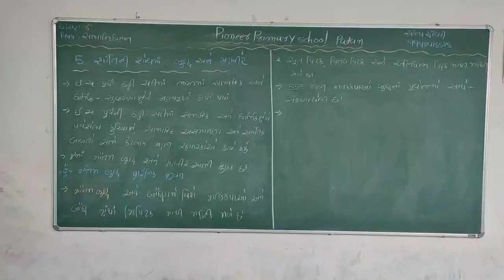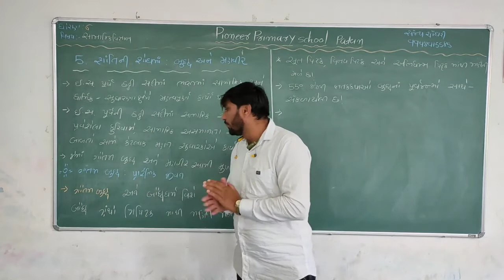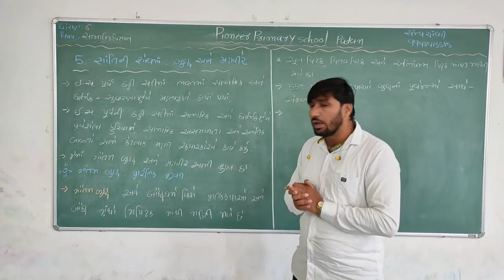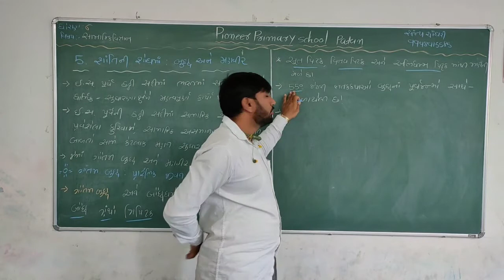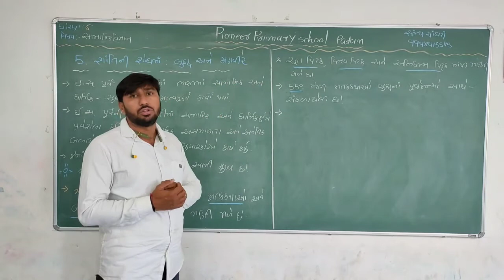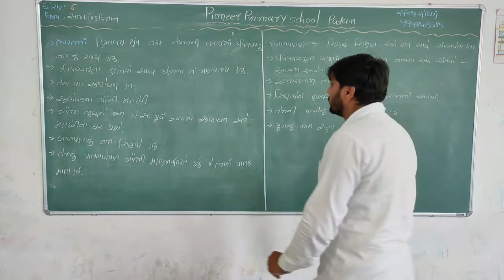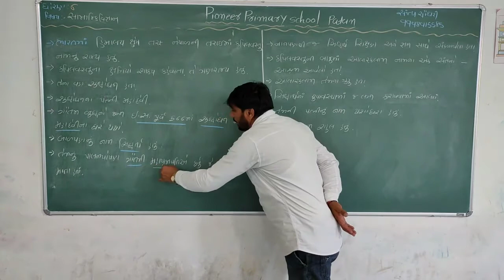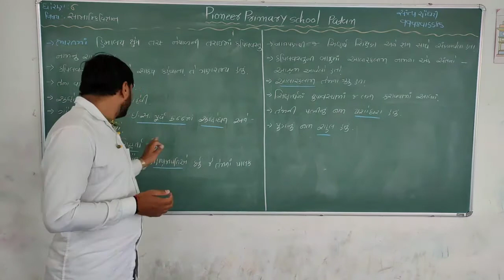ધોરણ 6 સામાજિક વિજ્ઞાન પ્રકરણ 5 શાંતિની શોધમાં :- બુદ્ધ અને મહાવીર (ભાગ 1)